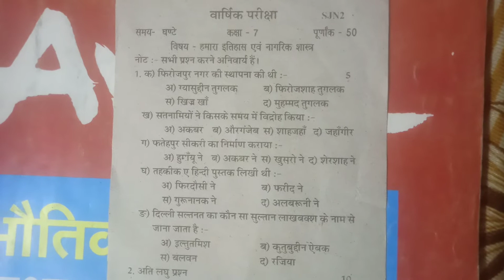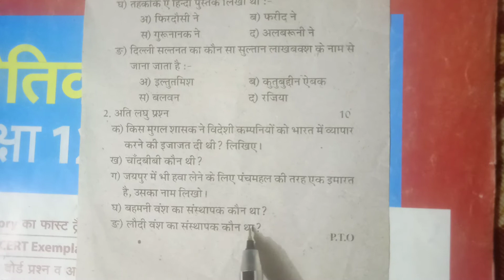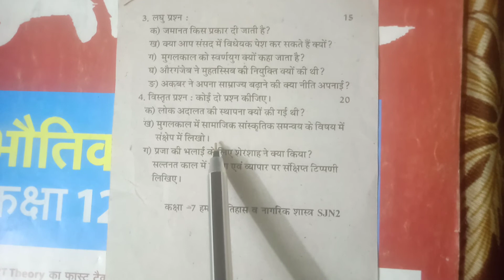up borad class 7th model paper in history यूपी बोर्ड कक्षा 7 मॉडल पेपर इतिहास इतिहास मॉडल पेपर 2022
धन्यवाद 🙏🙏